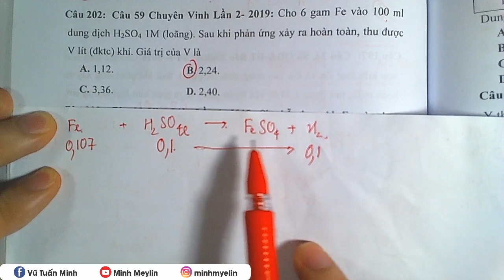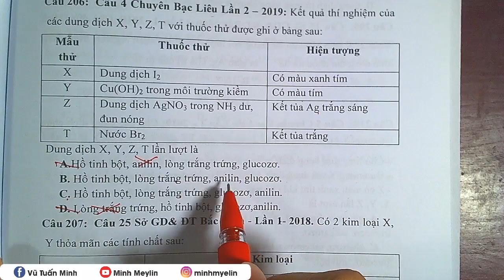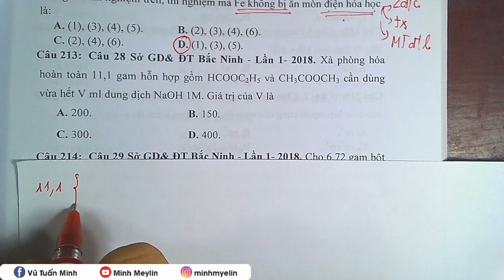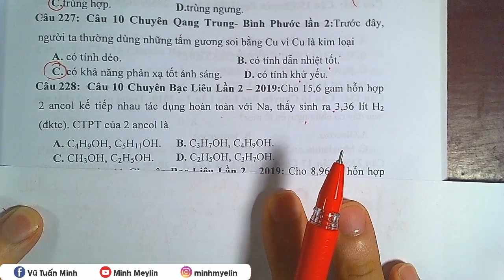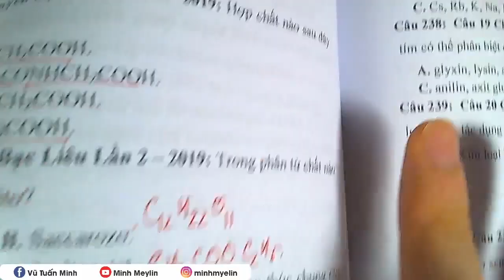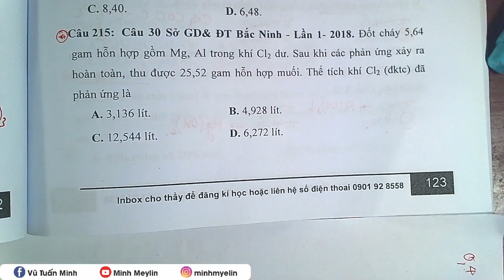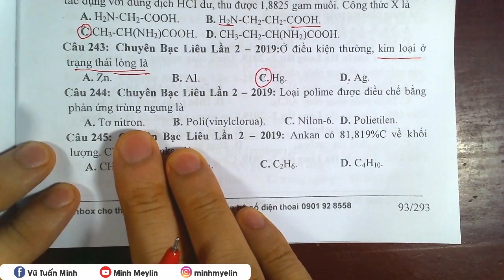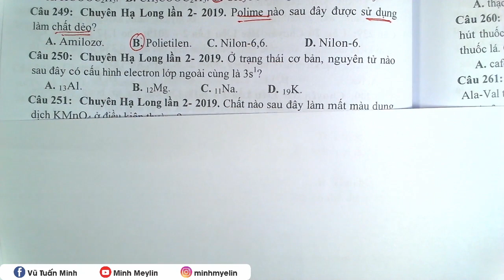[ Hóa Học ] || 1250 Câu Nhận Biết Thông Hiểu Câu 201 - 249 || Minh Myelin